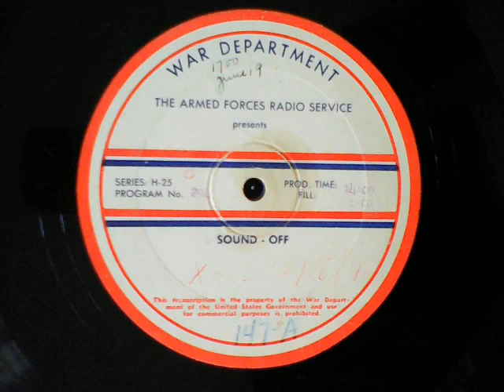Sound Off [first song, ‘Star Dust’] series H-25, program 294 - Various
[raw] Recordings from my 33⅓s collection:

00:40 Stardust, by Sammy Kaye's orchestra and choir; 03:48 Star Eyes. by Dorothy “x?” & Cab Calloway and his Orchestra; 07:39 Riding Along, by Andy Kirk & His Clouds of Joy; The Surrey with the Fringe on Top, by Bing Crosby & Marilyn Maxwell / (announcements by presenter; with Bugle Call Rag as theme) – AFRS PRESENTS H-25-294, 14:00​ prod./fill time noted as final 1 min on runout

flipside of:

Southern Fried, by Cee Pee Johnson And His Band; You Grow Sweeter, by The Pied Pipers; Exactly Like You, by Scatman Crothers; G.I. Jive, by Skinnay Ennis & Johnny Hamilton / (announcements by presenter; with Bugle Call Rag as theme) – AFRS PRESENTS H-25-294, prod./fill time noted as final 1 min on runout

[NB: mid 1940s vinyl 16” War Dept., AFRS transcription disc. Penned/pencilled dates on labels include 19 June, for times 0845 hrs (prog. 293) & 1700 hrs (prog. 294) ; and “x rol” dates for 16th &/or 17th February 1945 respectively]